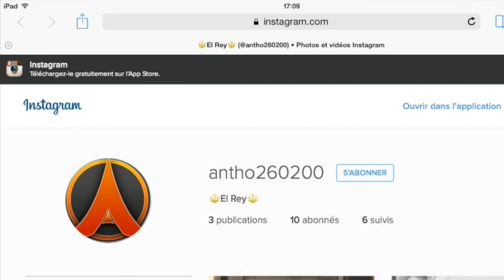INFOS IMPORTANTES POUR LES 20K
✅Gemmes (clique sur Get Started et rentre le code Ash dans la barre qui s'affichera)

J'espère que vous allez bien, et aujourd'hui on se retrouve pour une nouvelle vidéo à titre informatif pour le concours des 20K.

Le concours de dessin est annulé mais un autre concours est organisé à la place.
Tirage au sort aux 250 abonnés Insta.

☑️Logiciel de montage: iMovie (intégré gratuitement et uniquement sur Mac)

N'hésite pas à la liker et à la partager!

A bientôt!